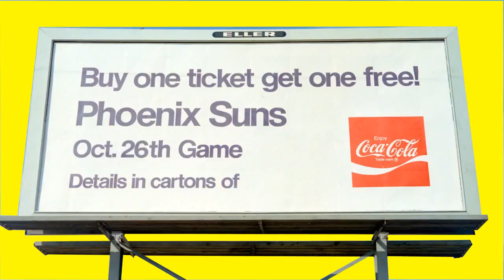Creative Commons | Free to Use this Green Screen Video in Your any Project | Copyright Free